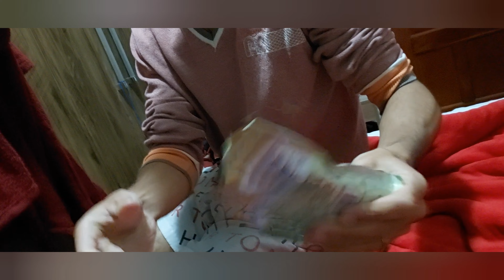como fazer um sorvete de massa com dois ingredientes. 😋😋🍦🍨🧁